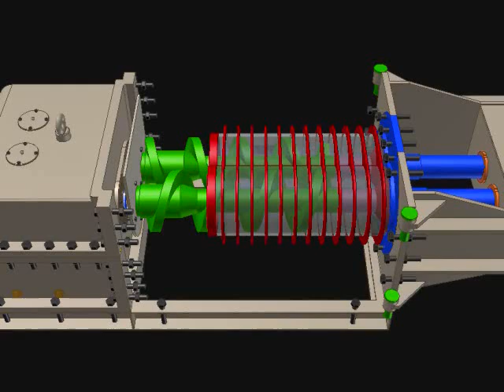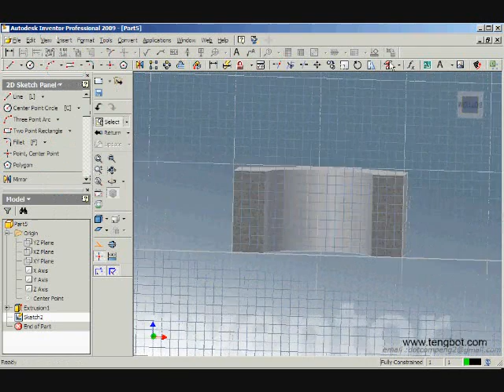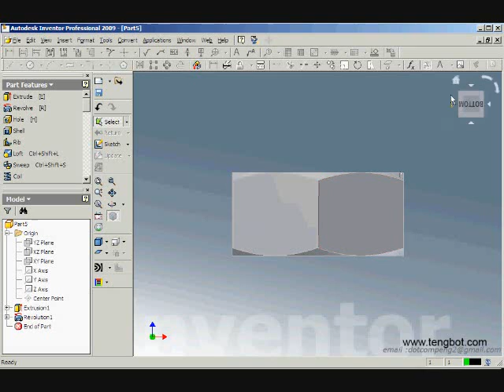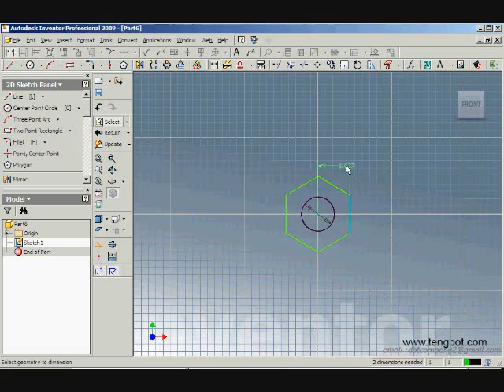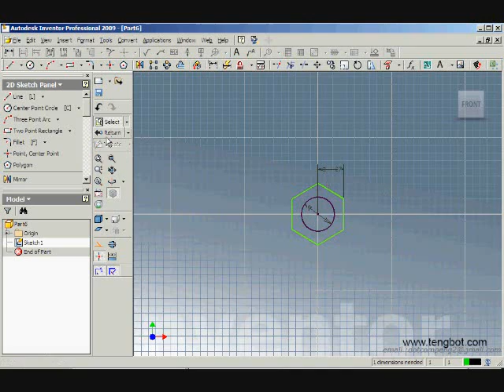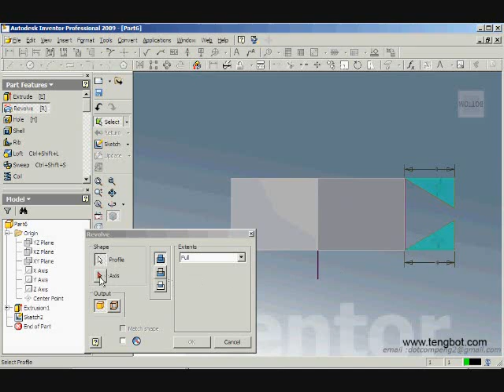How to make 3d model Screw Press 15 – 17 Ton|step 25 & 26 of 47| Nut all size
Tutorial inventor step by step model 3D Screw Press 15–17 Ton Mesin Pabrik Kelapa Sawit .
Bagi anda yang kebingungan untuk membuat suatu gambar model 3d menggunakan aplikasi Inventor atau telah belajar dari beberapa buku inventor yang ada namun sampai saat ini merasa belum puas dengan hasil latihan yang didapat, atau anda seorang hobi desain grafis khususnya menggambar model 3d, jangan menyerah dulu. Coba miliki video Tutorial ini yang menuntun anda step by step membuat gambar model 3d khususnya model 3d mesin-mesin industri mulai dari sket, pemodelan 3d, assembly part hingga rendering, drawing 2d dan print dalam bentuk poto berbagai format seperti jpg, png, pdf dsb. Video Tutorial yang dikemas dalam dvd ini sengaja dibuat dengan gerakan yang mudah untuk diikuti (slowly speed). Anda cukup melihat gerakan mouse dan mempraktekkan langkah-langkah setiap part dari unit mesin yang sedang dibuat. Anda tidak perlu lagi menebak-nebak berapa ukuran atau dimensi part yang akan dibuat sehingga menghentikan langkah anda untuk melanjutkan kelangkah-langkah seterusnya karena model mesin dalam Tutorial ini dibuat dengan dimensi sesungguhnya atau skala 1 : 1. Bila anda focus pada setiap step-step part yang ada di dalam Tutorial ini tanpa mengabaikan langkah yang disajikan, kami meyakini anda akan berhasil membuat model 3d dengan ukuran mesin yang tepat. Ketelitian dan ketepatan ukuran pada setiap model part sangat mempengaruhi pada saat anda melakukan assembly karena bila satu mm saja ukuran anda keliru dipastikan model assembly anda tidak sempurna. Itulah sebabnya tutorial ini dibuat dengan tingkat ketelitian yang tinggi. Tutorial ini dapat membantu bagi mahasiswa Teknik Mesin untuk tugas perkuliahan, sangat cocok bagi para juru gambar kontraktor pabrik, desain engineer dsb.